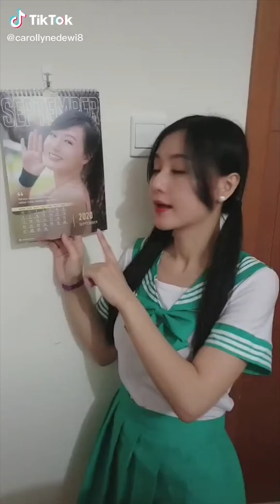Kompilasi Viral Terbaru Guys! NgarepBanget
Ini adalah channel official Tiktok Indonesia.

Di sini kalian bisa melihat kompilasi video Tiktok yang terupdate dan terkeren setiap harinya.